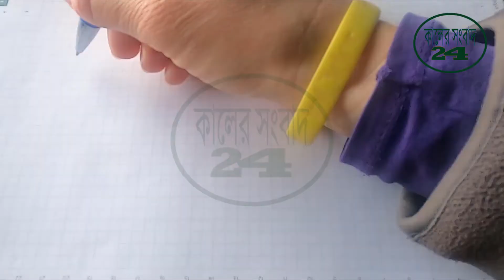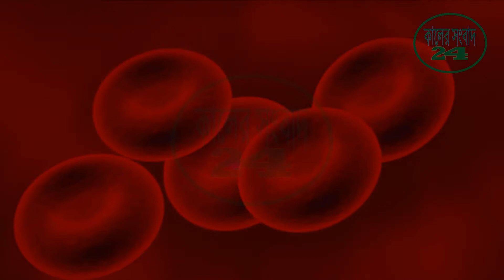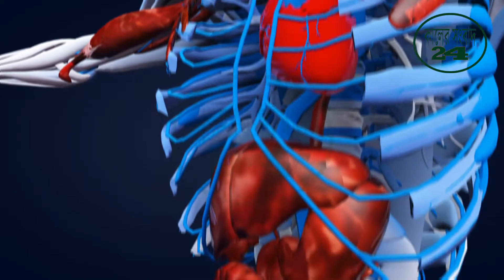খেজুর খাওয়ার উপকারিতা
খেজুর খাওয়ার উপকারিতা ও খেজুর খাওয়ার সঠিক নিয়ম সম্পর্কে আজকে আমরা জানব।